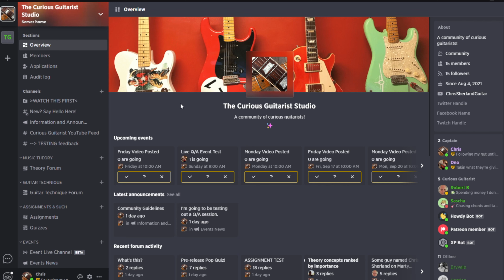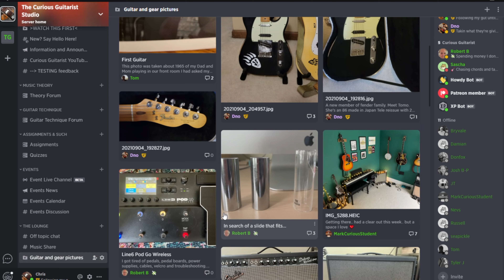I have some cool news to share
As we hit the one year mark this week I want to say thanks to everyone who visits the channel, subs, comments, or just lurks. It's my profound hope that no matter who you are, there's some benefit to your journey on the guitar from what I'm doing here.

I wrote a quick little E minor pentatonic run that I'd like to share with everyone to say thanks for your viewership all your support!

🎸 Study with me in The Studio—my online guitar academy!
     ▶️ Explore Free Courses
     ▶️ Access Exclusive Lessons
     ▶️ Register for Live Workshops

🎹 Struggling with Music Theory?

📱 Let’s Connect!

Chris